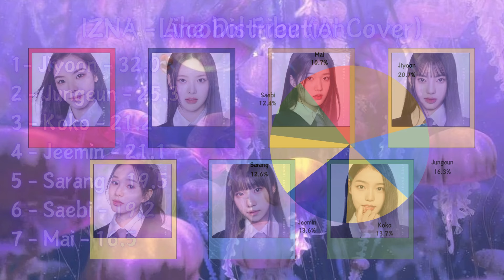izna - Alcohol Free by Twice (AI Cover)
Haha another one
Who's your bias in izna? Mine is Jeemin!
credits: Gustavo Rodrigo on Weights.gg